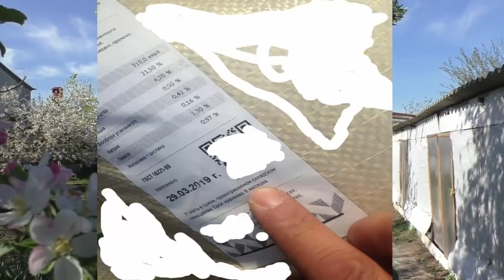Чем кормить кур? Комбикорма отзывы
Хочу поговорить о кормах. Все вы знаете, что мы изготовляем корма сами. Кормим птицу своим кормом. Как определить, чем кормили птицу? Отзыв о другом корме от Василия Чеботарева

☛☛☛ Новые видео каждый вторник и пятницу➋ ➎